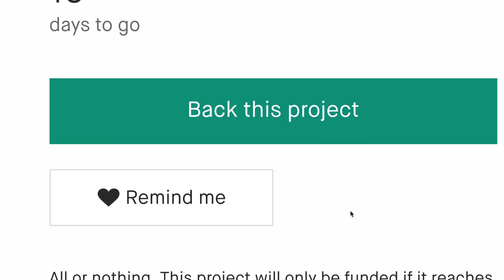Now on Kickstarter: 18 Hex Games Collection: Volume 2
Coming soon: 18 Hex Games Collection. Vol.2
Six new backpack games for the 18 Hex Games Collection: Aconteceris, Castle Duel, Dinger Fingers Fl1p0, Molecule & The Many Dungeons.